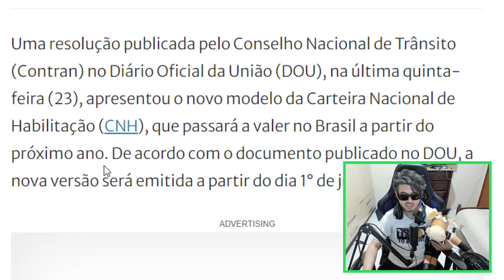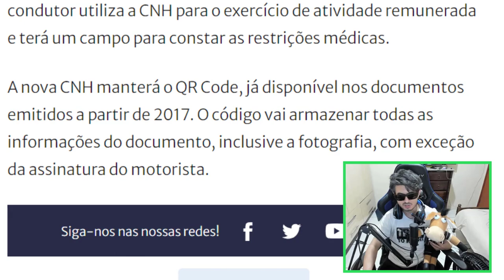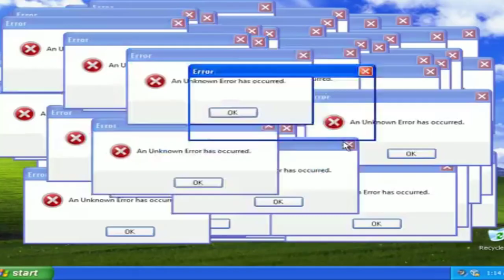NOVA CNH CARTEIRA DE MOTORISTA 2022